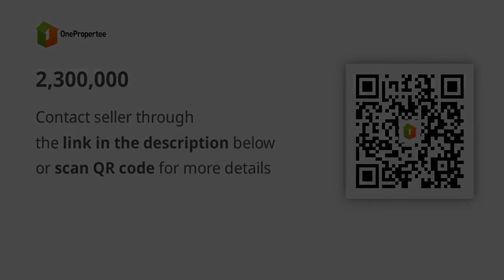2,300,000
2,300,000
House Type: Townhouse
Number of Bedrooms: 2
Number of Bathrooms: 2
Floor Area in sqm: 58.22 sqm.
Lot Area in sqm: 45 sqm.
Number of Car Parking Spaces: 1